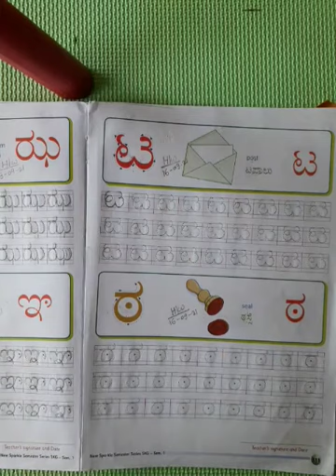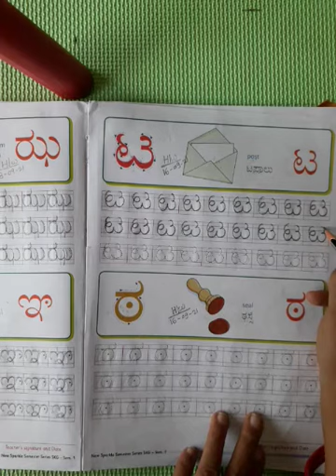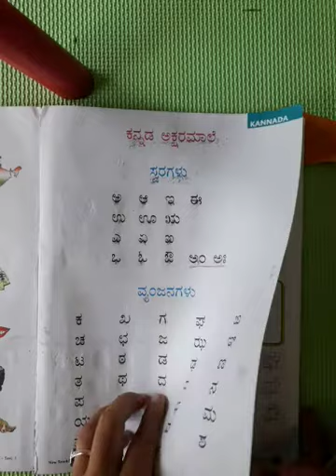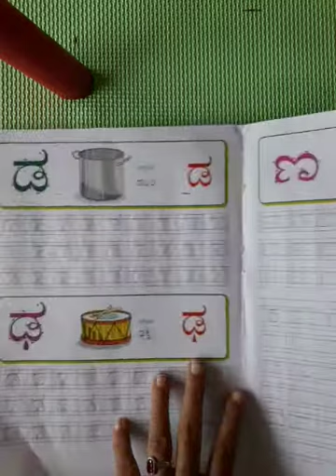Class U.K.G Subject kannada Topic Swaragalu, vyanjanagalu. Date 16.09.2021(video 18).